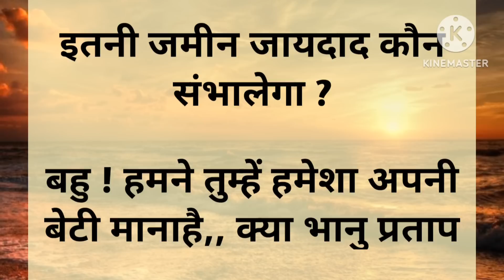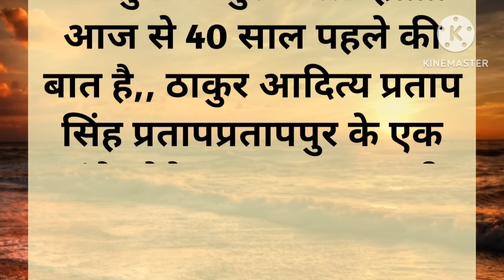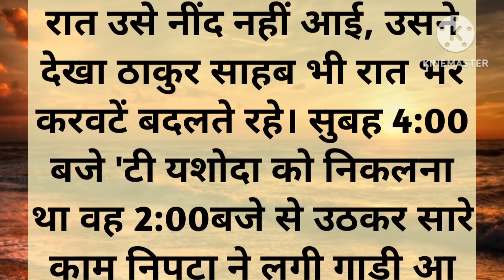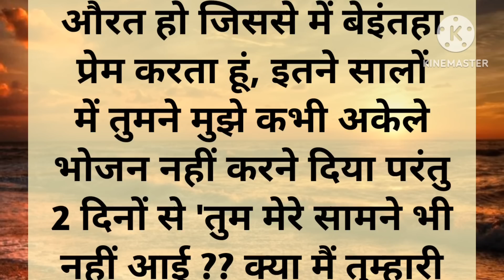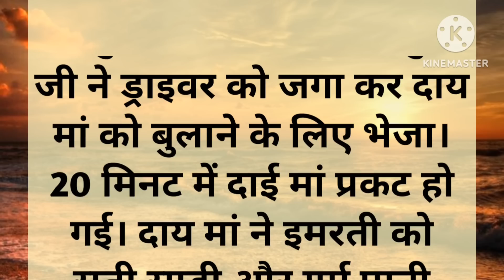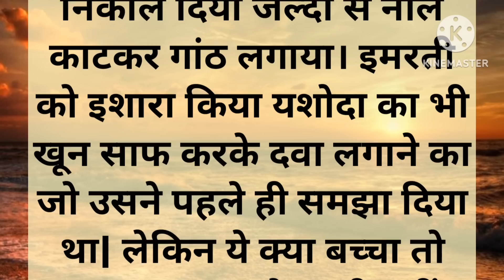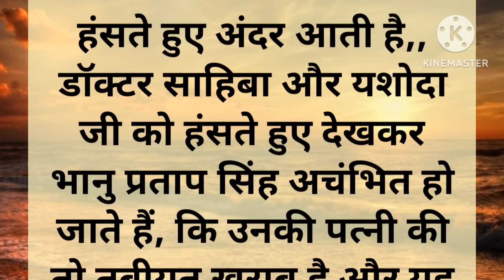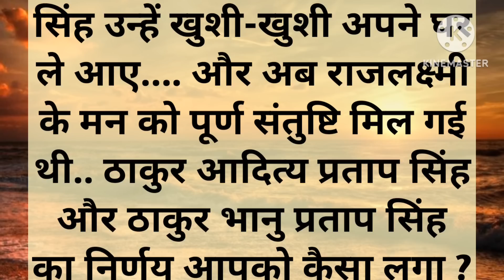अपने सास की 40 साल पहले की कहानी सुनी तो मेरे रोंगटे खड़े हो गए || emotional story || heart touchi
अपने सास की 40 साल पहले की कहानी सुनी तो मेरे रोंगटे खड़े हो गए || emotional story || heart touching story @pushpajaiswal01

Thankyou🙏🏻